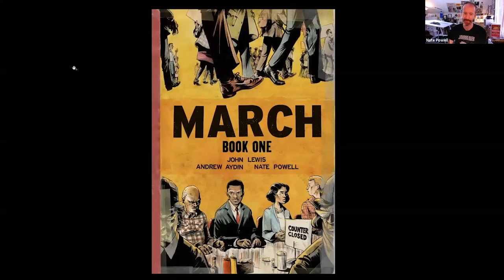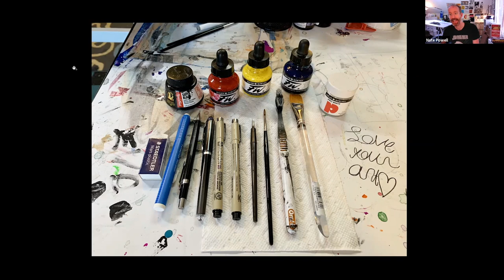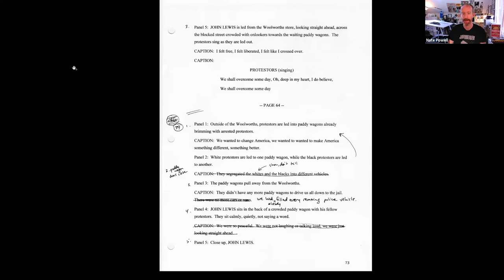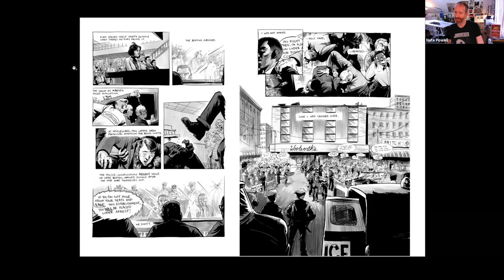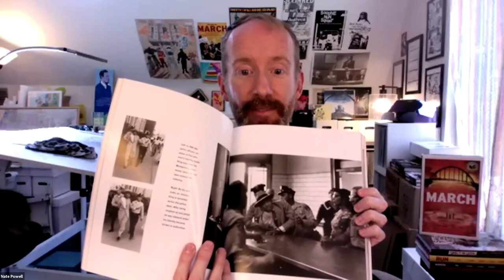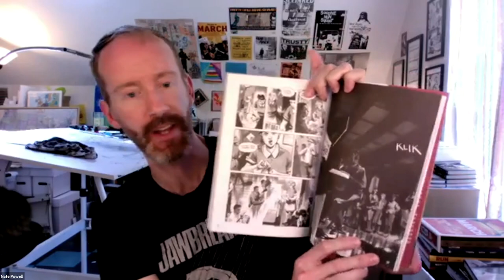Illustrating the Civil Rights Movement: A Conversation with Nate Powell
Join Nate Powell, illustrator of March: Book One, as he recounts his memories of working with John Lewis while illustrating the Congressman’s graphic memoir about the civil rights movement. This event is a collaboration between the Harriet and Kenneth Kupferberg Holocaust Center (KHC) and QCC’s English Department, Pre-College Programs and the Center for Tutoring and Academic Support. For more information about the KHC at Queensborough Community College, please